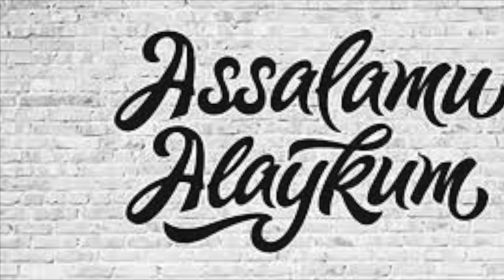YETIMNIKI KIRDIMI QUS, YO'QSA HAYOT QUSTIRADI, BO'LGAN VOQEA